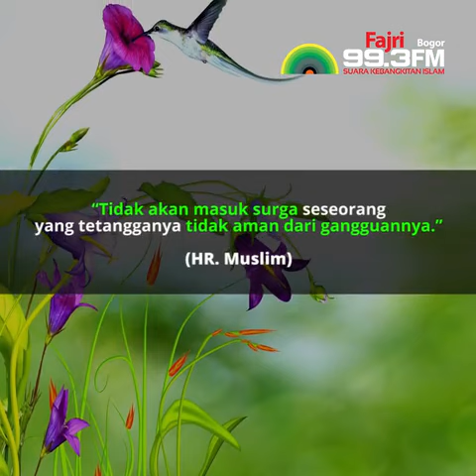BESARNYA HAK TETANGGA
Termasuk dari ketinggian akhlak islam adalah memuliakan tetangga, menjaga hak hak mereka dan tidak mengganggu mereka.